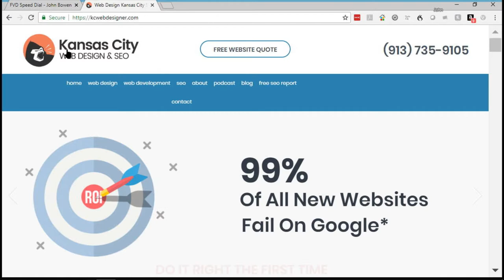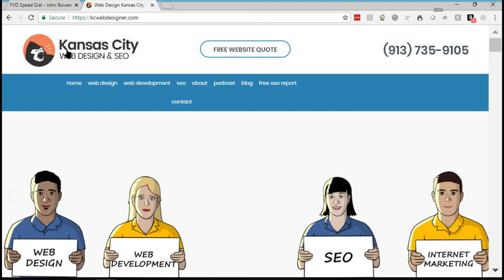Web Marketeer, Phil Singleton, Has 'Google's Army' Working Overtime For YOU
Dominate Search Engine Optimization and reconfigure inbound marketing strategies with top marketing consultant and SEO strategist, Phil Singleton.